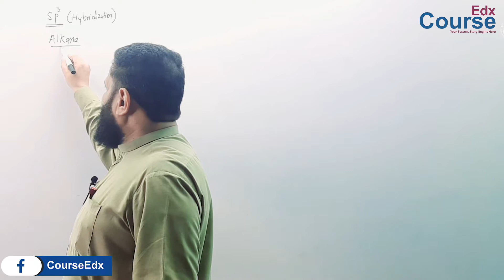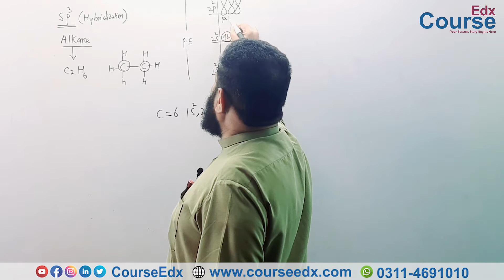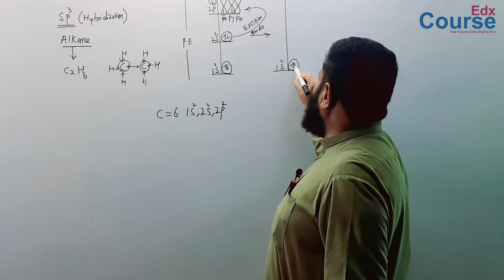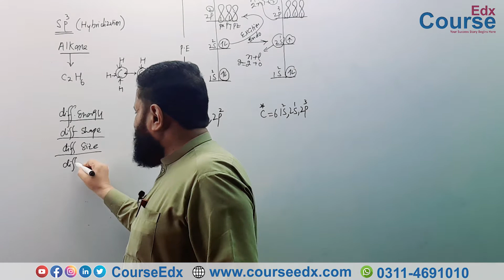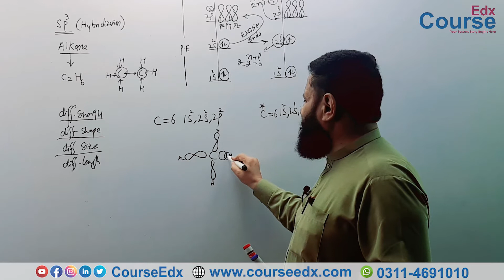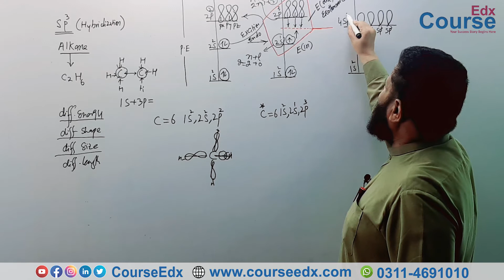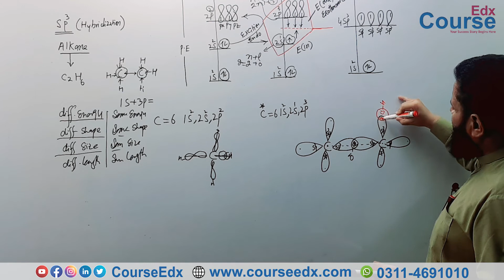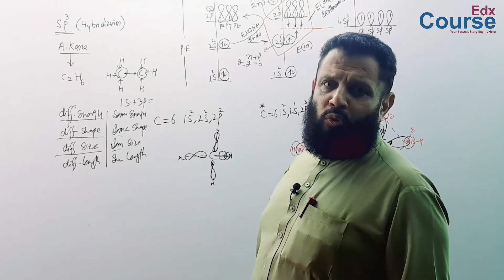38. What are Hybridizations SP3? In Urdu | Hindi | Chemistry F.Sc Course | M.Zameer Online Learning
38. What are Hybridizations SP3? In Urdu | Hindi | Chemistry F.Sc Course | M.Zameer  Online Learning.

𝗜𝗻 𝘁𝗵𝗶𝘀 𝗼𝗻𝗹𝗶𝗻𝗲 𝗹𝗲𝗰𝘁𝘂𝗿𝗲, 𝗣𝗿𝗼𝗳: 𝗠𝘂𝗵𝗮𝗺𝗺𝗮𝗱 𝗭𝗮𝗺𝗲𝗲𝗿 (𝗭𝗠𝗥)  𝗲𝘅𝗽𝗹𝗮𝗶𝗻𝘀 𝟭𝘀𝘁 𝘆𝗲𝗮𝗿 𝗖𝗵𝗲𝗺𝗶𝘀𝘁𝗿𝘆 𝗯𝗼𝗼𝗸 𝗖𝗵𝗮𝗽𝘁𝗲𝗿-3

Muhammad Zameer (ZMR) is one of the most senior chemistry Prof in Peshawar. He did his M.Phil in chemistry from UOP Peshawar and has been teaching for the past 25 years He is one of the pioneer teachers who introduced online Education technology in Pakistan.